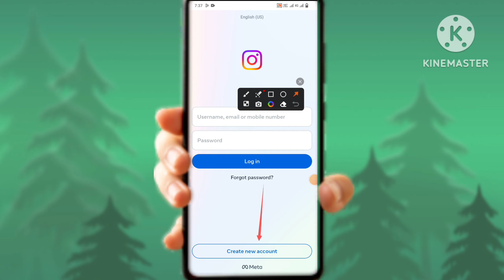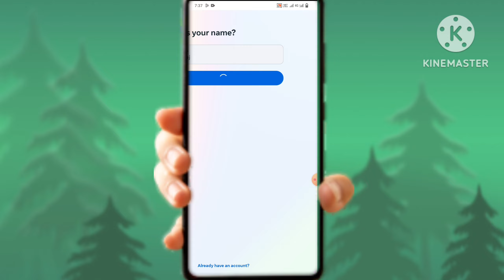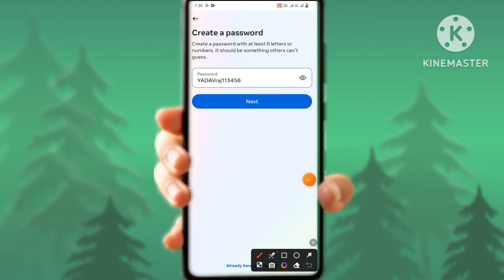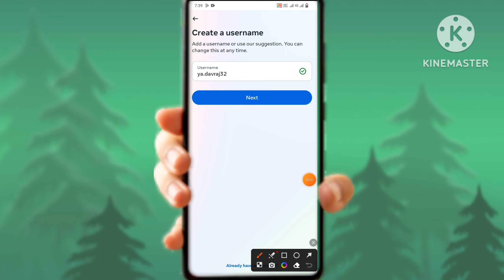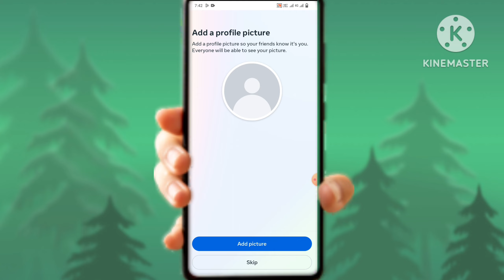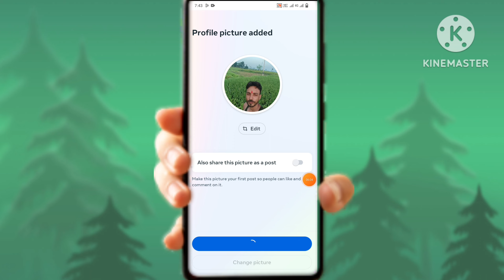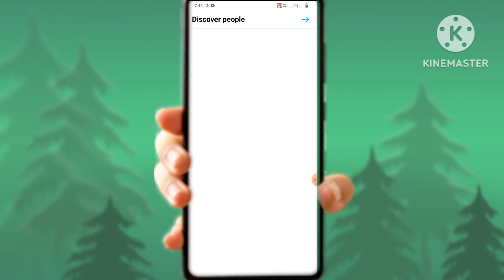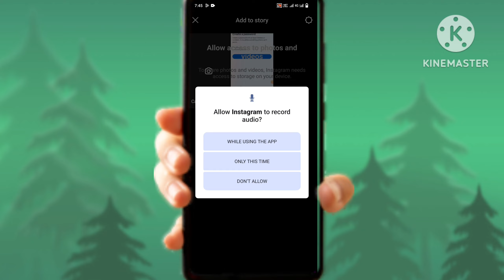instagram account kaise banaye I instagram kaise banaen 2023 I Instagram ki id kaise banaye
instagram new account create problems